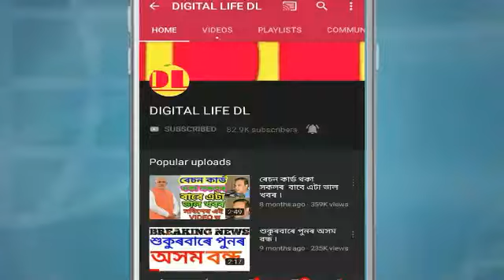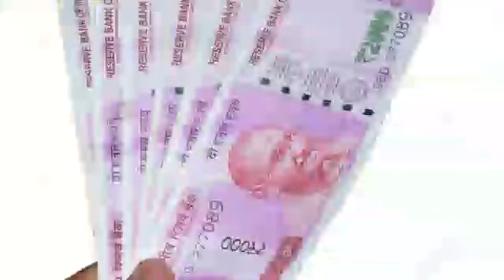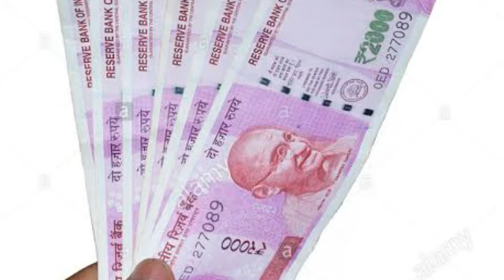Lockdown 5.0 . ১ জুন 2020 , আজিৰ কেইটামান গুৰুত্বপূৰ্ণ খবৰ ।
নমস্কাৰ বন্ধুসকল, স্বাগতম জনাইছোঁ আপোনালোকক Digital Life DL channel লৈ । আজি আমি আপোনালোকলৈ লৈ আহিছোঁ।Lockdown 5.0 . ১ জুন 2020 , আজিৰ কেইটামান গুৰুত্বপূৰ্ণ খবৰ । সবিশেষ জানিবলৈ আমাৰ VIDEOটো শেষলৈকে চাওক।